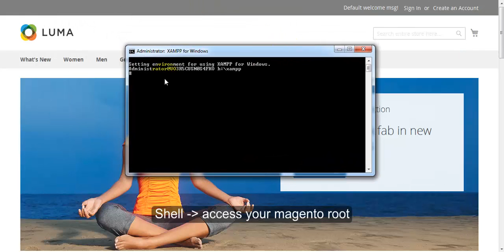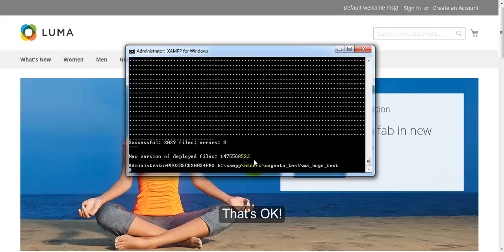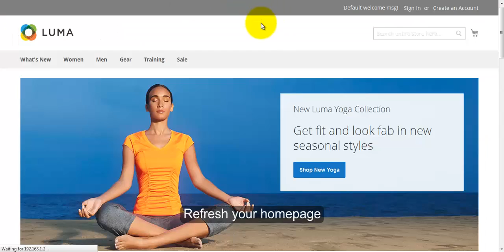How to Install Hugeshop wonderful multi concept Magento 2 theme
Plazathemes.com supplies magento templates club, magento themes club, magento extensions club.